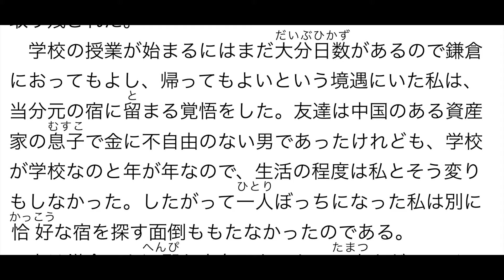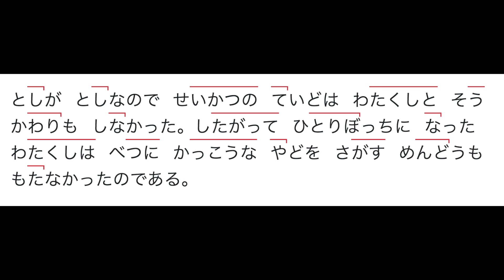Let's Read "Kokoro" 1 Part 2夏目漱石 「こころ 一（後半）」